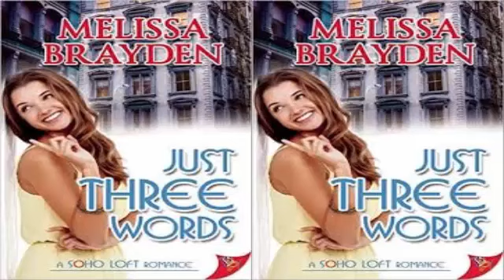Just Three Words by Melissa Brayden Audiobook Part 3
●  Melissa Brayden